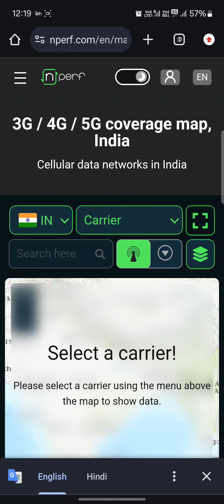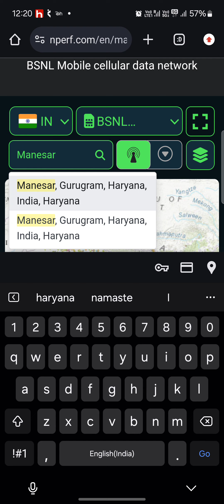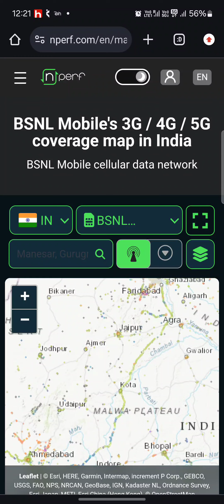BSNL Network in my area check | How to check bsnl network coverage in my area | bsnl new plan news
how to check BSNL Network in my area | bsnl network in my area check | BSNL Network check 2024
Hello guys aaj ke iss video me maine aapko bataya hai ki aaplog kaise bsnl ka network apne area me check karenge

Your queries,

Bsnl network coverage area kaise check kare
bsnl network kaise check kare without sim
bsnl 4g network kaise check kare
sim port in bsnl
how to check bsnl network coverage in my area 2024
how to check bsnl network coverage in my area in telugu
network coverage kaise kare BSNL
4g 5g network coverage kaise check kare
network coverage kaise kare bsnl sim
how to check bsnl network in my area
how to check bsnl network without sim
bsnl network kaise check kare network hai ya nahi bsnl ka
how to check bsnl network speed in my area
bsnl
bsnl 4g
bsnl plans
how to port idea to bsnl
how to port airtel to bsnl
airtel to bsnl port
how to port in bsnl from jio
how to port vi to bsnl
bsnl sim port
port to bsnl
vi port to bsnl
bsnl
bsnl 4g
bsnl plans
bsnl sim port
port to bsnl
indhinditech